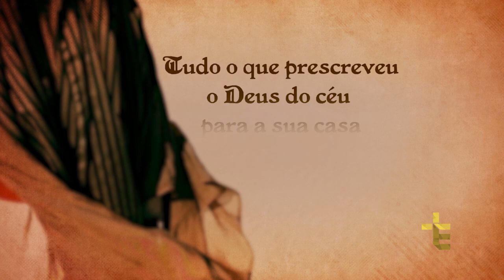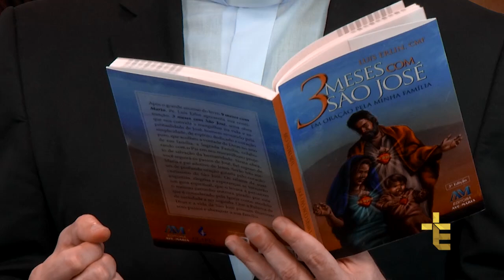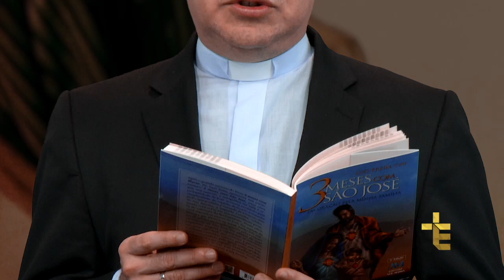TRÊS MESES COM SÃO JOSÉ | DIA 20 [CC]